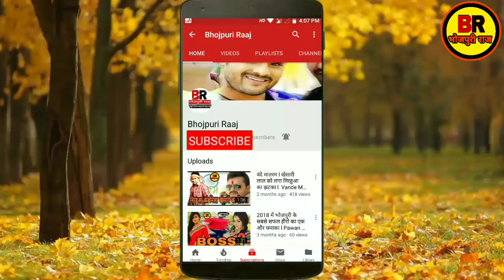खेसारी लाल और काजल राघवानी के नए फ़िल्म के बारे में l Khesari Lal New Bhojpuri Movie l Drive Saiyaan